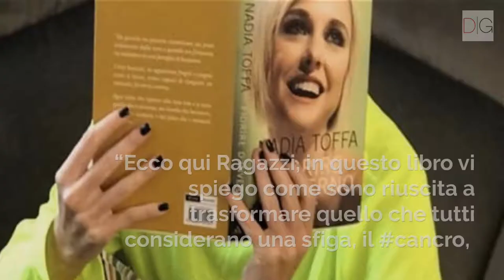Nadia Toffa: “La mia sfida contro il cancro”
Nadia Toffa su Instagram: “Vi spiego come ho trasformato quello che tutti considerano una sfiga in un dono”